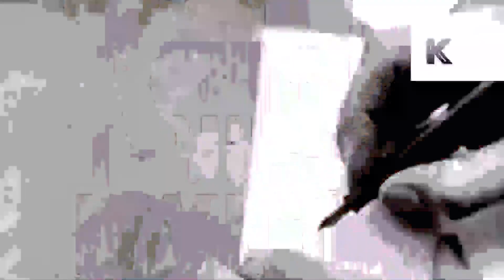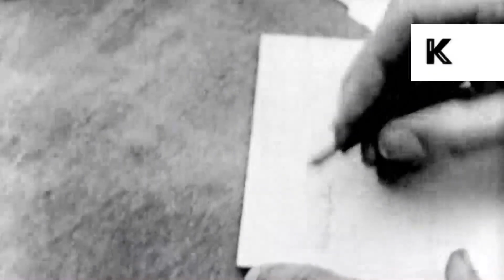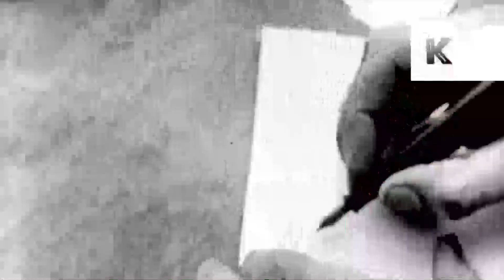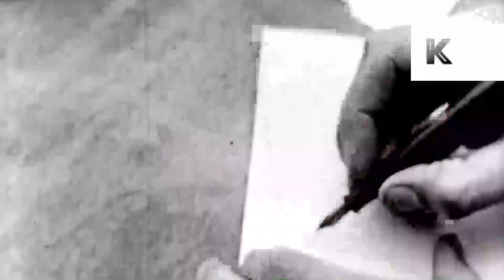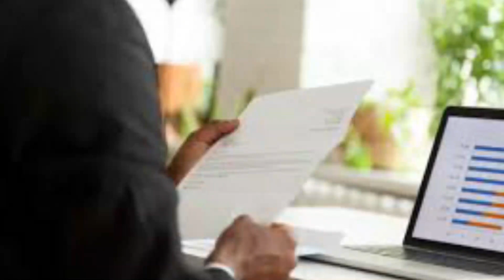Kalata ya Bwande Monday 04 December 2023 Powered by Khwezy Buses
Kathu nkanga, kathu nkanga kanawolera pansalu. Onyaaata okupatira tambala tayesani kufunsa mzeru kwa awo amene ankayendetsa za foteleza otsika mtengo nthawi ya ankolo chitsulo cha jaji. Osadzimva ayi kumangozungulira pomwepomwe-po ngati bembelezi.

Enjoy Bwande, Powered by Khwezy Buses "Miles of Smiles to your Destination"